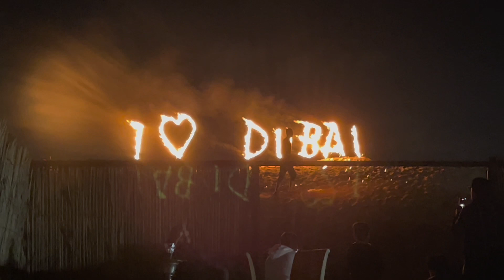Best time to go to Desert Safari in Dubai 🤩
We had a great time in Desert Safari.
We took family package. We were given private vehicle, 4×4 VIP Pick & Drop, Sand Dune Bashing, Fire, Tanura & Belly Dance Show, Live BBQ, camel riding, Horse riding & more.

You should go to Desert Safari this time because weather is amazing now.